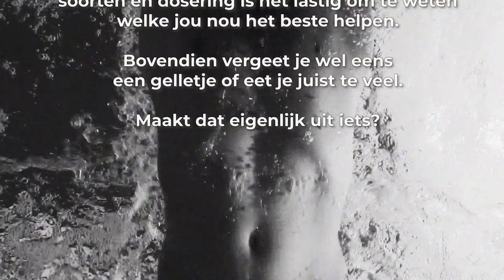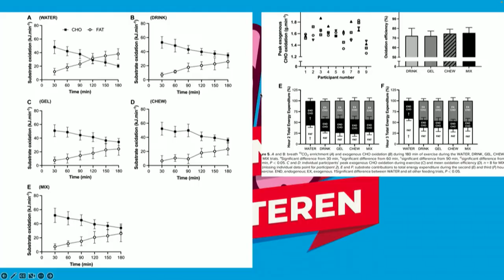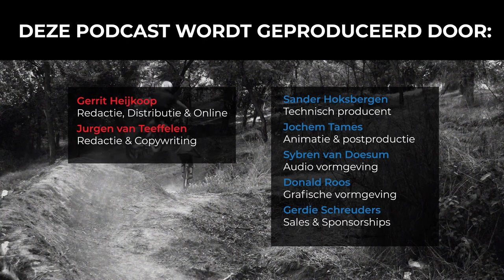#110 Koolhydraten uit sportdrank, gel, snoepjes of een reep: maakt het uit voor je sportprestatie?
Dit is de e aflevering van de Slimmer Presteren Podcast, over sport, onderzoek en innovatie. In deze aflevering hebben Gerrit en Jurgen het over "Koolhydraten uit sportdrank, gel, snoepjes of een reep: maakt het uit voor je sportprestatie?"

INLEIDING:
Koolhydraten vormen een goede brandstof tijdens duurinspanning.
Maar door de grote verscheidenheid in soorten en dosering is het lastig om te weten welke jou nou het beste helpen.

Bovendien vergeet je wel eens een gelletje of eet je juist teveel.
Maakt dat eigenlijk uit iets?